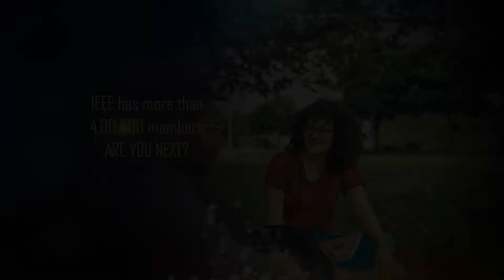NMIT CRR IEEE RAS Promo